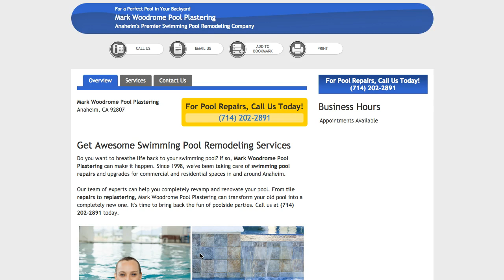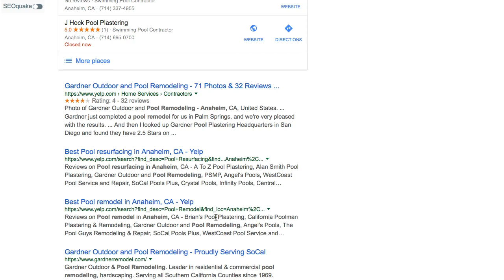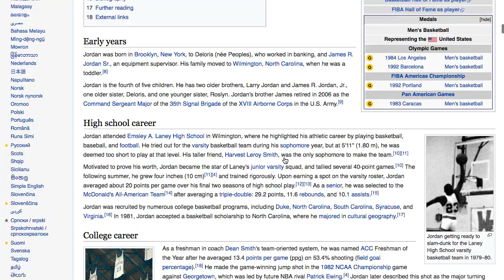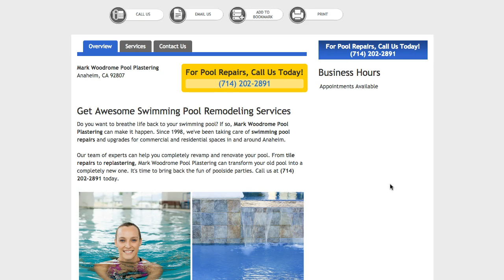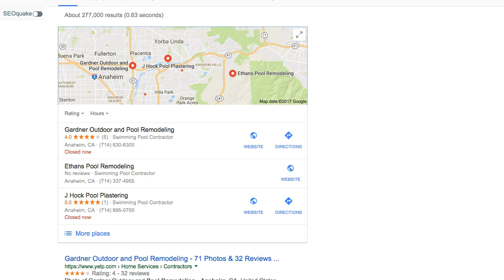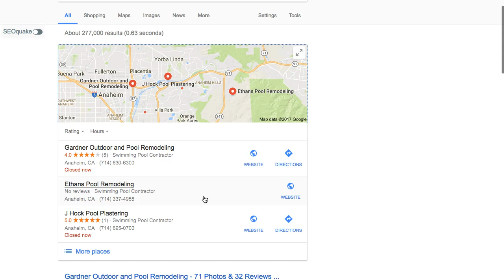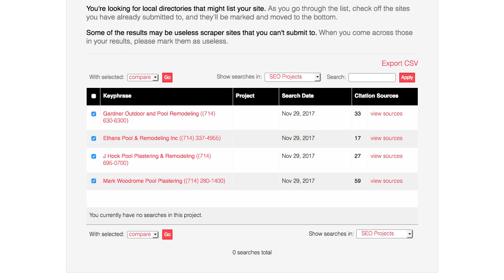Local Lead Generation for Mark Woodrome Pool Plastering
Business listing on Google, Bing, Yahoo is the first place to get your business listed online.